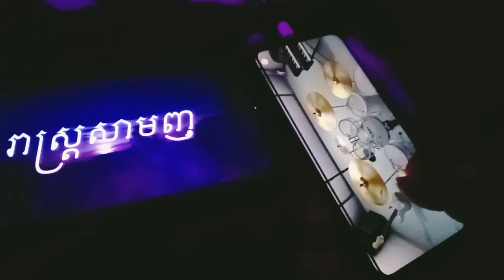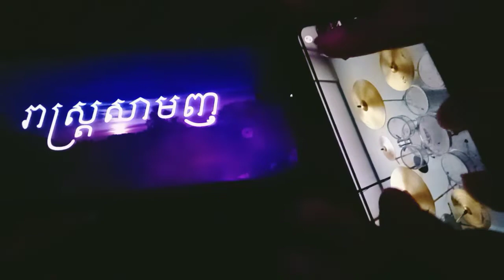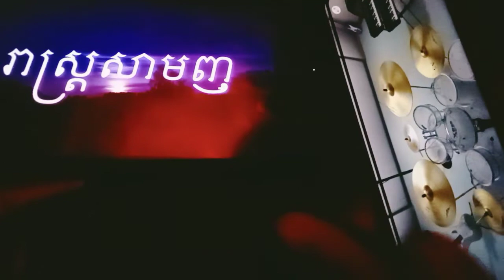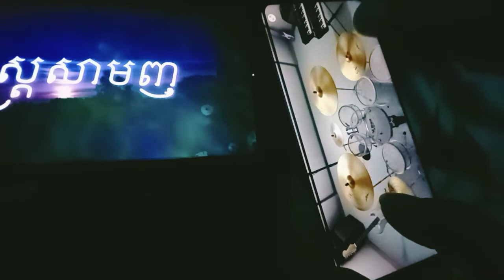រាស្ដ្រសាមញ្ញ Drum By DjFanTa